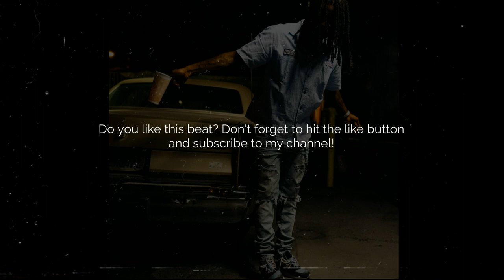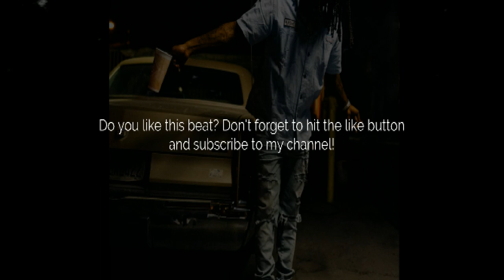Zaytoven Type Beat "I Need It" (Prod. by Daz)